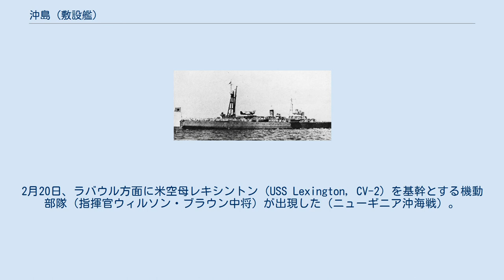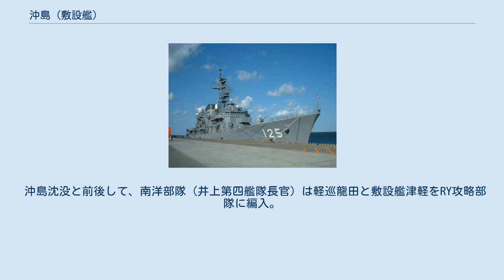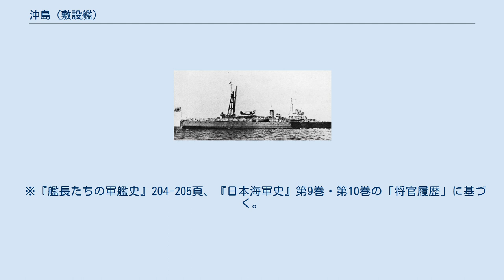沖島 (敷設艦)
沖島（おきのしま）は、日本海軍の敷設艦（機雷敷設艦）。
本艦に改良を加えた準同型艦に「津軽」がある。
 軍艦「沖島」は、日本海軍の4,000トン級敷設艦。
ロンドン条約によって装甲巡洋艦2隻（阿蘇、常磐）の代艦として敷設艦の建造が認められ、2隻予算請求されたが1隻のみ成立、「阿蘇」の代艦として建造された。
日本海軍が初めて建造した純粋な大型敷設艦であり、500個の6号機雷を搭載できた。
条約により最大発揮速力は20ノット程度だが、司令部施設を備えカタパルト1基を装備（水上偵察機1機搭載）するなど、巡洋艦としての性格を持つ多用途艦である。
 播磨造船所で建造され1936年（昭和11年）9月末に竣工。
同年12月1日から新編成の第十二戦隊に所属。
翌年より、第十二戦隊（沖島、神威、第28駆逐隊）は中部太平洋諸島の調査におもむく。
つづいて日中戦争（支那事変）に投入され、陸軍部隊や物資の輸送で活躍した。
 1940年（昭和15年）11月15日、新編の第十九戦隊（司令官志摩清英少将）に編入され、同戦隊旗艦となる。
第四艦隊に所属し、中部太平洋諸島で行動した。
1941年（昭和16年）12月8日の太平洋戦争開戦時、本艦は引き続き南洋部隊（指揮官井上成美海軍中将、第四艦隊司令長官）麾下の第十九戦隊に所属して、中部太平洋諸島や南東方面各地攻略作戦に参加。
しかしソロモン諸島で行動中の1942年（昭和17年）5月11日、米潜水艦の魚雷攻撃により大破。
翌5月12日にブカ島近辺で沈没した。
 「沖島」の艦名は、日露戦争（日本海海戦）で日本軍に鹵獲されたアドミラル・ウシャコフ級海防戦艦「ゲネラル・アドミラル・アプラクシン（General Admiral Apraksin）」の日本海軍編入後の艦名「沖島」で使用されていた。
海防艦「沖島」（初代）の艦名は、玄界灘に浮かぶ沖ノ島による。
 初代「沖島」は1922年（大正11年）4月1日に除籍。
本艦（敷設艦「沖島」）は、日本海軍の軍艦としては2代目となる。
 敷設艦「沖島（II）」は日本海軍最初の純粋な大型敷設艦だが、ロンドン海軍軍縮条約の制限下で建造されたため備砲や速力に制限があった。
当初の軍令部要求は基準排水量5,000英トン、速力20ノット、15.5cm砲4門、機銃4門以上、機雷500個以上、航続距離14ノットで5,000浬という規模だった。
予算の都合上、艦型をなるべく小さくする必要があって基準排水量4,800英トンに抑え、主砲も14cm砲の在庫品を利用することになった。
基本計画番号H4。
この時点(友鶴事件前)での主要目は右表の通り。
 起工直前に起きた友鶴事件により急遽設計をやり直し、船体を小型化するなど基準排水量4,470英トンでまとめられた。
この時にボイラーを重油専焼とし、主砲を単装4門から連装2基への変更もされている。
また電気溶接を広範囲に使用しているため第四艦隊事件後には構造の再検討が行われた。
燃料搭載量の問題もあり(後述)、竣工時の基準排水量は4,000英トンになっていた。
 船体はフラッシュ・デッキ型で、艦前部に大型の艦橋と三脚マストを備え、艦橋と煙突の間のシェルターデッキ上に四十口径三年式八糎高角砲（単装、片舷2門）と艦橋両舷の同甲板上に13mm連装機銃を設置。
煙突後方にはカタパルト（呉式二号三型）とデリックを装備した大型の三脚マストがある。
基準排水量4,500トン艦としては巨大なマストである。
これはカタパルト上に九四式水上偵察機を搭載するクレーンの支基を兼ねているためである。
水上機搭載数は1機のみ。
 計画時は最上型軽巡洋艦と同様の15.5cm砲主砲の搭載を検討したが、予算の関係から日本海軍軽巡洋艦で標準的に採用されていた50口径三年式14cm砲となった。
この14cm砲は軽巡洋艦「夕張」や迅鯨型潜水母艦2隻（迅鯨、長鯨）搭載と同型で、これを連装砲型とし、艦前部と艦後部に一基ずつ装備する。
砲尾側は露出しており、密閉式ではない。
敵駆逐艦と交戦し撃退することを念頭においていた。
 本艦は500個の六号二型機雷を搭載可能で、艦橋と煙突の間の前後両舷4箇所に儲けられた機雷搭載口から積み込んだ。
艦内の中甲板に機雷格納所があり、艦前後の下甲板、船艙甲板にも機雷庫がある。
この機雷格納所、機雷庫は輸送任務のための倉庫や海軍陸戦隊の待機所にも転用された。
機雷の敷設は中甲板を艦尾へ伸びる2条の軌道で行う（航行時に艦尾の開口は扉で閉鎖される）。